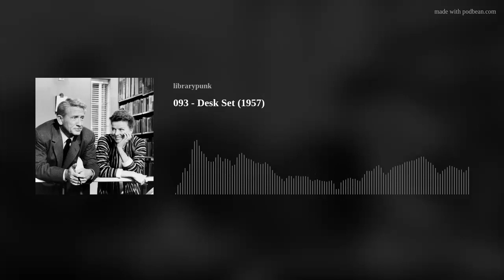093 - Desk Set (1957)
This week we’re doing the other library school movie, Desk Set. But first, we solve the eternal war between goths and librarians by talking about the Mütter Museum’s changes. Then we get into AI, automation, and sexy library shenanigans.
Media mentioned
Knott Malone, "Imagining information retrieval in the library: Desk Set in historical context," in IEEE Annals of the History of Computing, vol. 24, no. 3, pp. 14-22, July-Sept. 2002, doi: 10.1109/MAHC.2002.1024759.
Desk set revisited: Reference librarians, reality, &amp; research systems' design (1995)